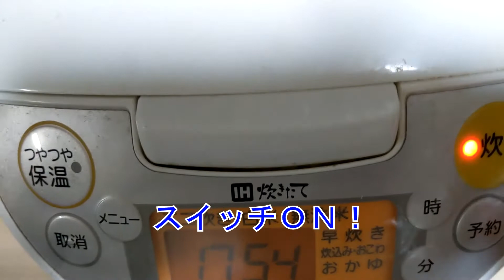【簡単料理】さつまいもの炊き込みご飯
炊き込みご飯シリーズ
食欲の秋　実りの秋
焼き芋が恋しい季節になりましたね
でも　さつまいもの炊き込みご飯も好きな料理です
食材も少なめで作りやすいです
なので今日のメニューは さつまいもご飯です♪

・米（2合）
・ゴマ塩（好みの量）

ブログ ゆるゆる みっくんわーるど